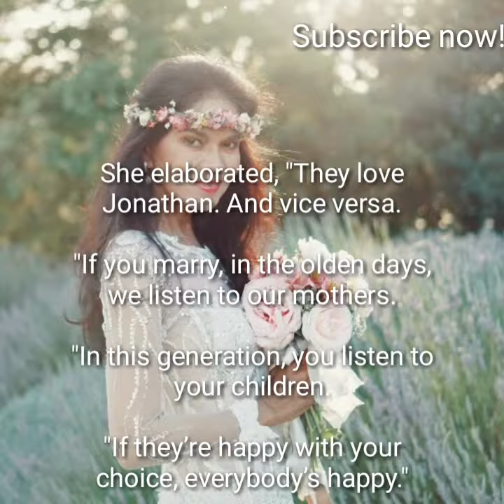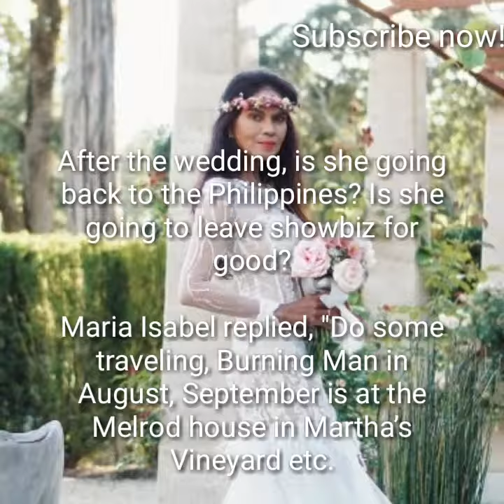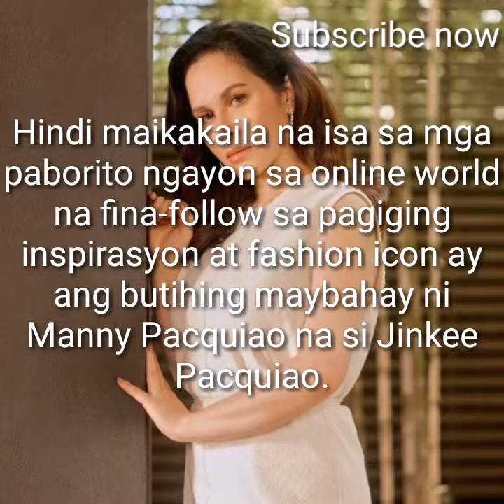Maria Isabel Lopez, 60, marries for the second time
another showbiz news. Jinkee Paquiao metro.style photoshoot